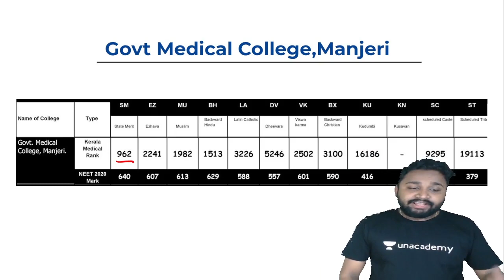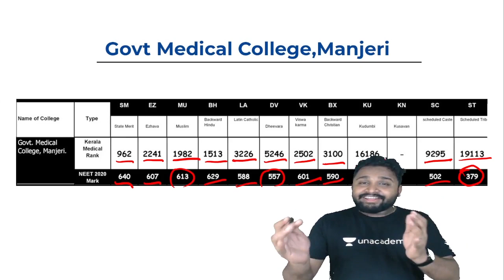Rank Cut-Off Details | Manjeri Medical College | Dr. Jipinlal | NEET Gurukulam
Aspirants seeking medical undergraduate admission should know the NEET cutoff 2021 of government colleges for better references for admission. NEET cutoff for government colleges is the highest rank and its equivalent scores at which the admission to respective colleges will be granted. Watch Dr. Jipinlal as he discus the cut-off for Manjeri Medical College details.

📌To take Unacademy's weekly scholarship test and win attractive prizes, enrol NOW for Unacademy Combat

You can enroll in Unacademy Subscription and get the following benefits:
1. Learn from your favorite teacher
2. Dedicated DOUBT sessions
3. One Subscription, Unlimited Access to Live Online Classes and Videos
4. Real-time interaction with best-in-class teachers
5. You can ask doubts in live online classes
6. Limited students in each Class
7. Download the videos & watch offline